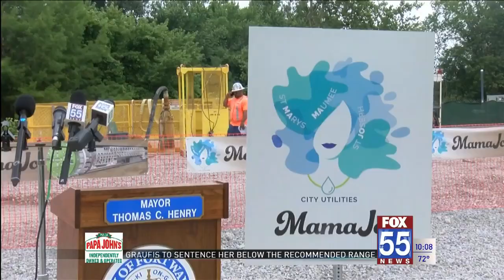Fort Wayne city leaders celebrate completion of deep rock tunnel project 'MamaJo '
Digging through bedrock to create a 16-foot diameter pipe that would store and transport sewage during heavy rain events, MamaJo often worked three straight shifts over multiple days during her journey 220 feet below the Earth's surface.